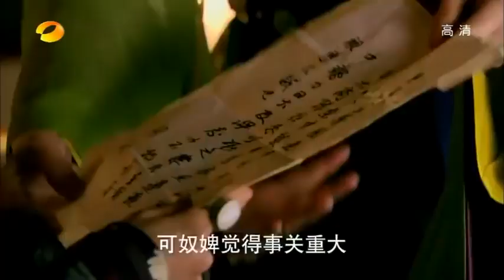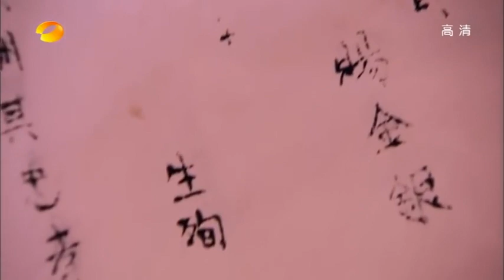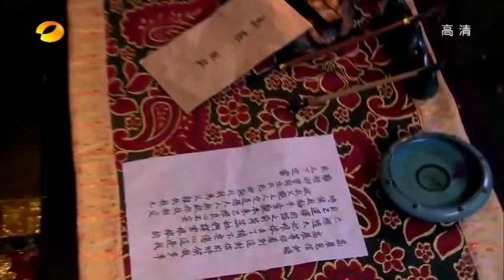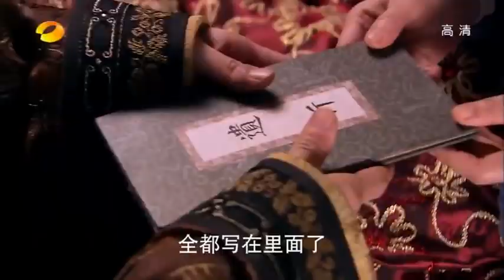Lu Jung-sheen dipromosikan menjadi kepala suku | Legend of Lu Zhen【INDO SUB】EP10 | Chinazone Indo